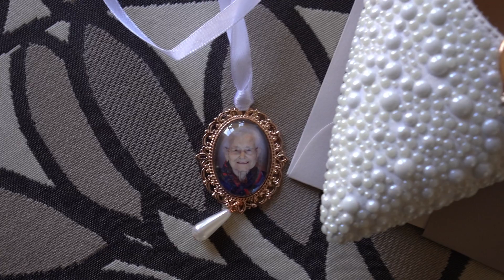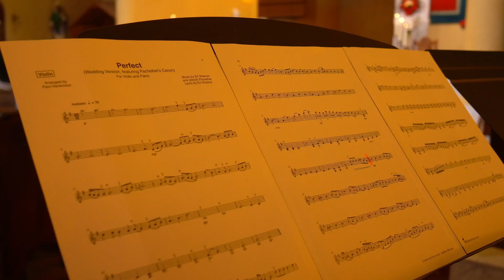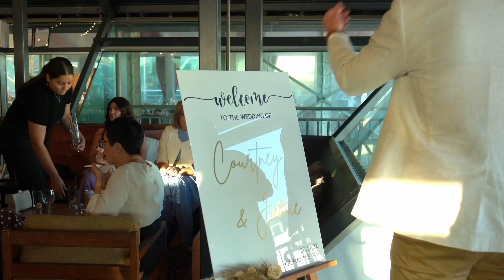Courtney & Jamie's Wedding Film